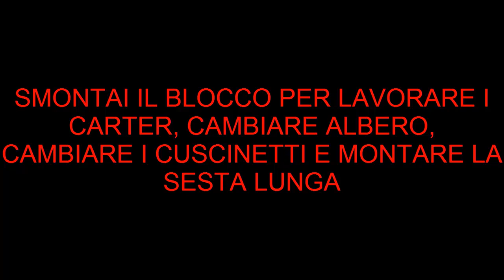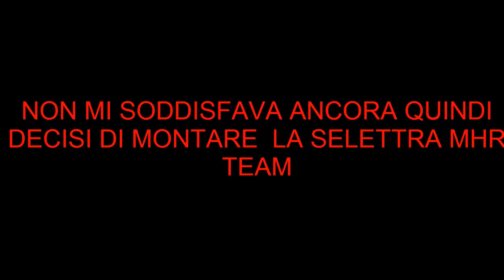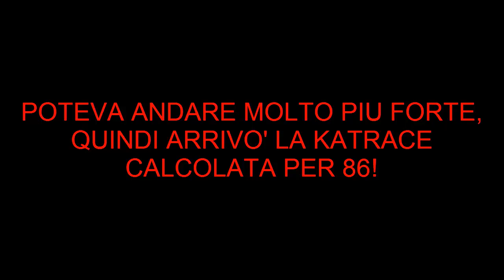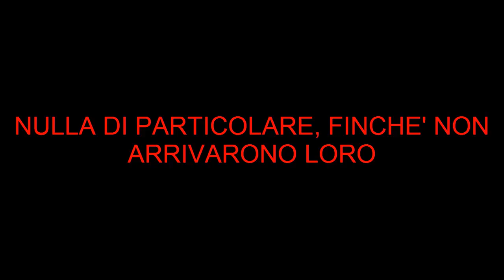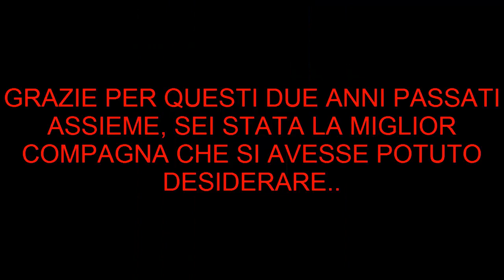BETA STORY TPR86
Ultimo video story del mio beta, negli altri video on board cè scritto tutto ciò che monta, la moto sarà in vendita tra un mese all' incirca.